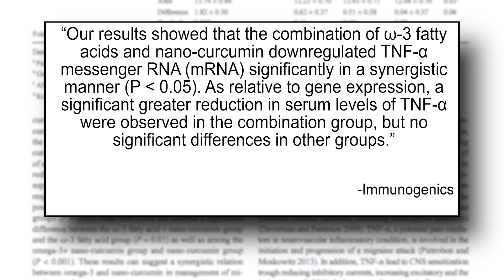Turmeric Benefits | How to Beat Headaches Naturally | Turmeric for Pain Relief- Thomas DeLauer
Turmeric Benefits | How to Beat Headaches Naturally | Turmeric for Pain Relief...
In one study it was found that ½ of adults with migraines have been prescribed a narcotic painkiller, with many being prescribed barbiturates. Both of these types of drugs can lead to addiction, cause withdrawal symptoms, and may even worsen migraines in the long term. And over-the-counter drugs? These often provide little to no relief, and if used in excess or for prolonged periods of time, carry health risks themselves. Acetaminophen, one of the most common over-the-counter painkillers, can be extremely dangerous for your liver if taken in too large of doses or frequently over long periods of time. Not to mention that all of these drugs can have dangerous reactions if taken together with other medications. Because of these risks and lack of effectiveness, natural remedies are an option that frequent headache sufferers ought to try.

What Causes Headaches?
There are multiple causes of traditional headaches, including stress, over-exertion, sleep deprivation, dehydration, sickness, medications, loud noises, injury, allergies, dental issues, among many other causes. Studies have found that tumor necrosis factor (TNF)-α plays an important role in the pathogenesis of migraines. Neuroinflammation and pain are partly thanks to nociceptor activation (nociceptor is a type of receptor at the end of a sensory neuron's axon that responds to damaging or potentially damaging stimuli by sending pain signals to the spinal cord and the brain. This process is called nociception.), increased prostanoid production, and hyperexcitability of neurons caused by (TNF)-α

The benefit of turmeric for those with headaches, particularly migraines, is largely thanks to its anti-inflammatory, anti-nociceptive (pain relieving), and neuroprotective effects.

Case Study-
A 2011 study published in the Indian Journal of Pharmacology evaluated the anti-inflammatory and antinociceptive activity of turmeric oil. In this study, the researchers fed mice either carrageenan, dextran, or formalin, compounds known to cause inflammation and pain. There was a control group for each substance, groups fed varying levels of turmeric oil, and mice fed aspirin to reduce pain. As compared to control mice, those fed turmeric oil experienced reduced inflammation as well as symptoms of pain. Mice fed turmeric oil showed fewer symptoms of pain when compared to mice who were given aspirin as well as control mice. This study shows the powerful anti-inflammatory and pain relieving benefits of turmeric. With pain and inflammation being tied to migraines, this and many other studies show the properties of turmeric that may help migraine sufferers. There have been very few studies specifically testing turmeric for migraines, however one came out just this year.

Case Study-
A 2017 study published in Immunogenics evaluated the effect of curcumin and omega-3 fatty acid supplementation on (TNF)-α expression, which is associated with migraines. 74 episodic migraine patients were divided into 4 groups: one group received nano-curcumin only, one group omega-3 fatty acids only, one group both nano-curcumin and omega-3 fatty acids, and one group a placebo. (TNF)-α gene expression and serum levels were measured at the beginning and end of the experiment. Only the group that took both the omega-3 fatty acids and the nano-curcumin experienced a significant downregulation in (TNF)-α messenger RNA. This reduction in TNF was not found in the placebo group of with nano-curcumin or omega-3 fatty acids alone. The exact reason for this is unknown, however one possibility is that the omega-3 fatty acids increased the bioavailability of turmeric. Curcuminoids are fat-soluble compounds, thus taking turmeric with fat is likely to increase the absorption of the curcuminoids in the turmeric. Turmeric may also help for headaches caused by stress, depression, and hormone imbalances.

References:
1. The synergistic effects of ω-3 fatty acids and nano-curcumin supplementation on tumor necrosis factor gene expression and serum level in migraine patients
2. Therapeutic roles of curcumin: lessons learned from clinical trials
3. Curcumin
4. Many with migraines given narcotics, barbiturates
5. Acetaminophen and your liver: what’s safe?
6. Turmeric dosing